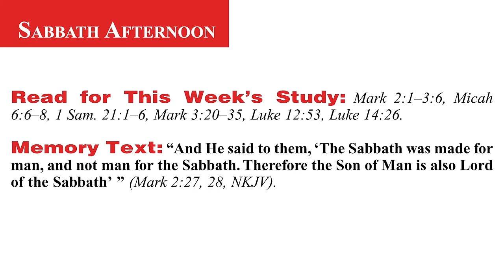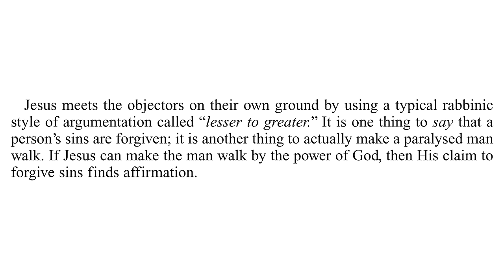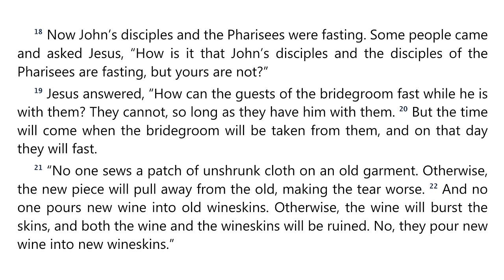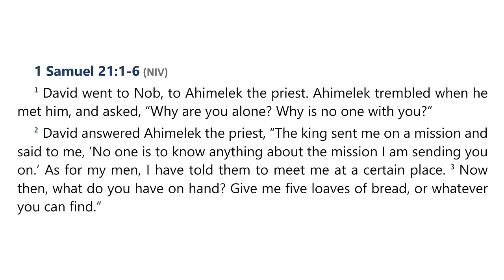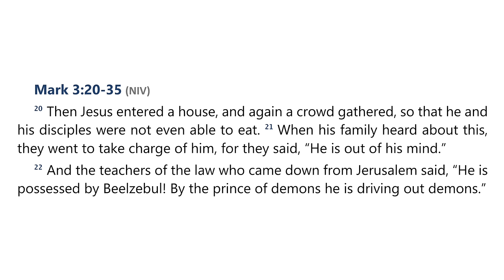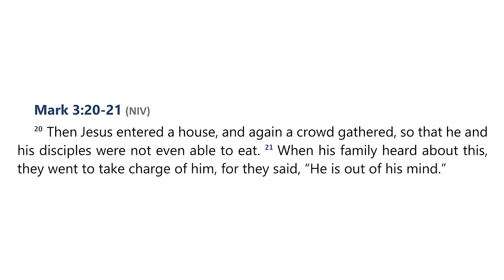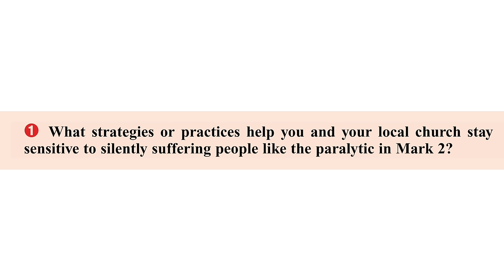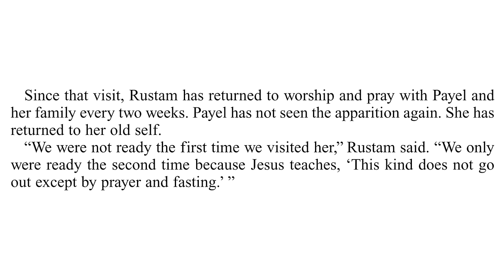2024 Q3 Lesson 03 – Controversies – Audio by Percy Harrold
00:00 | Opening Prayer
01:54 | Sabbath Afternoon, Jul 13
04:11 | Sunday, Jul 14
09:51 | Monday, Jul 15
14:53 | Tuesday, Jul 16
20:29 | Wednesday, Jul 17
25:41 | Thursday, Jul 18
29:52 | Friday, Jul 19
32:52 | Inside Story

📖  Read for This Week’s Study:
Mark 2.1–3.6, Micah 6.6–8, 1 Samuel 21.1–6, Mark 3.20–35, Luke 12.53, Luke 14.26